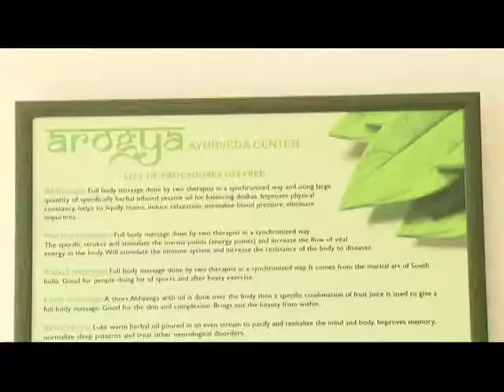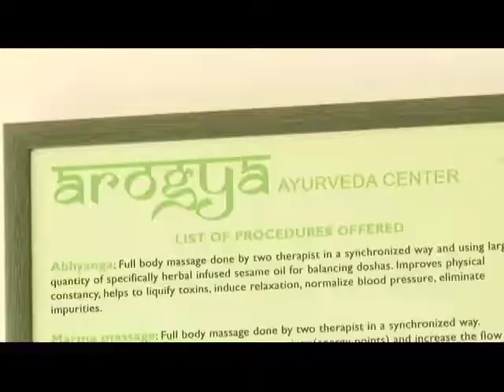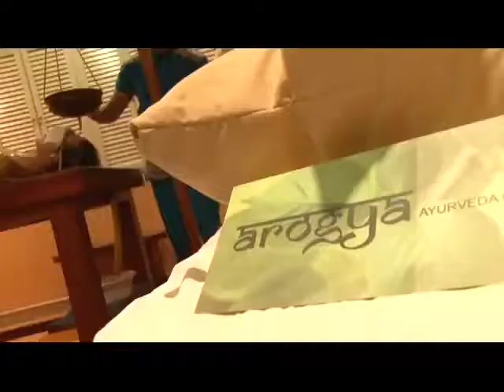CHInoy Active: Arogya